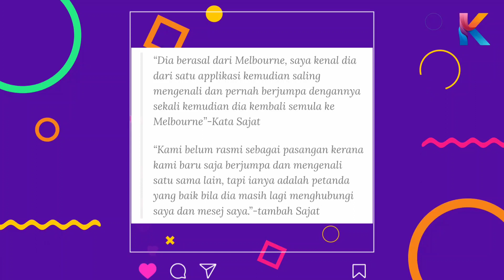Macam Orang Luar Negara! Tular Video Sajat Cakap Bahasa Inggeris! Dipuji Netizen!